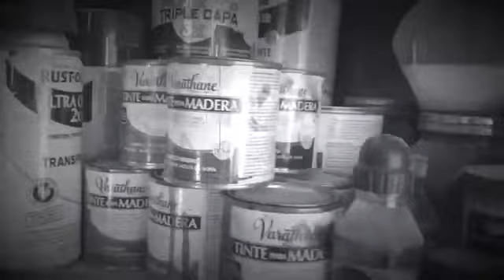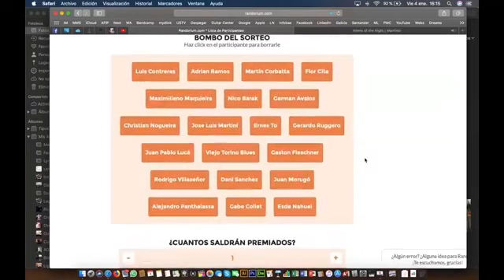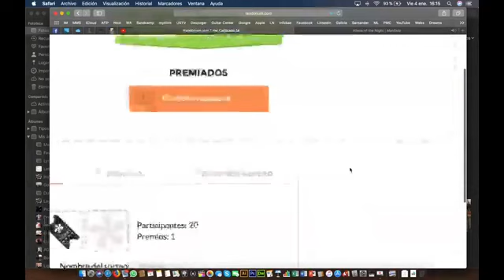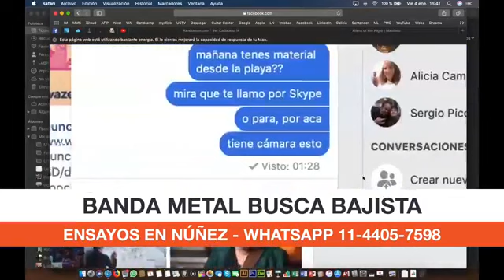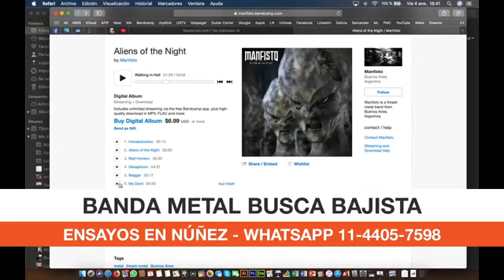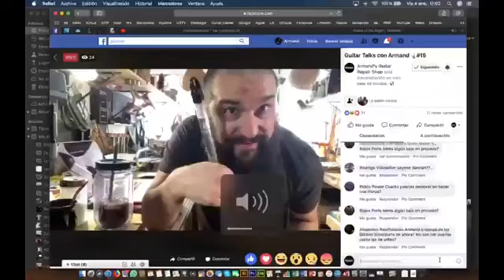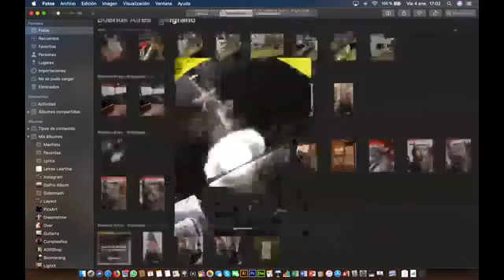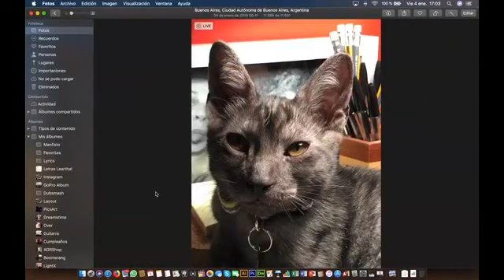Guitar Talks con Armand #15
En Guitar Talks con Armand #15 vamos a hacer algo especial hoy, ¡COMPETENCIA DE GUITARRAS! comparar una B.C. Rich Beast de Santarcangelo y la Epiphone Les Paul Custom de Patitucci, a ver cual esta en mejor estado! y hablamos sobre terminaciones y tintes de guitarras. Con la conducción de Armand Sentous

Acordate: Mira los viernes a las 16hs el programa en VIVO por Facebook y COMPARTILO EN MODO PUBLICO para participar del sorteo de una calibracion!